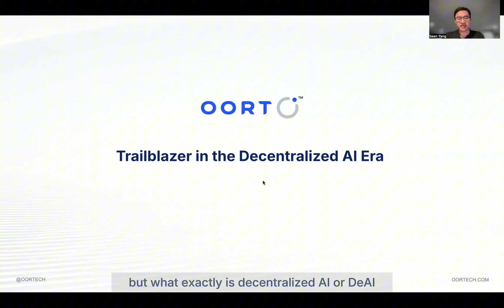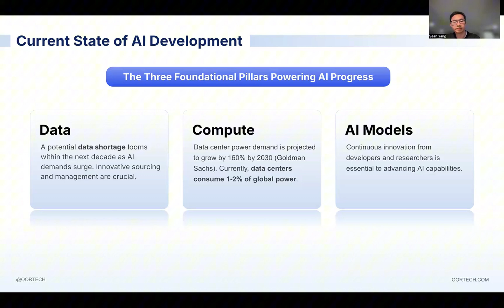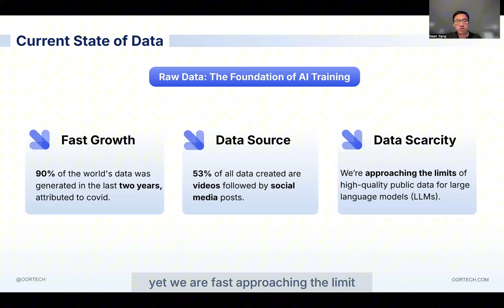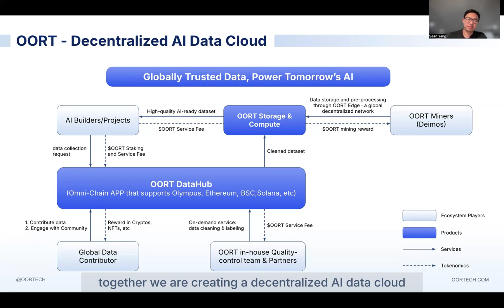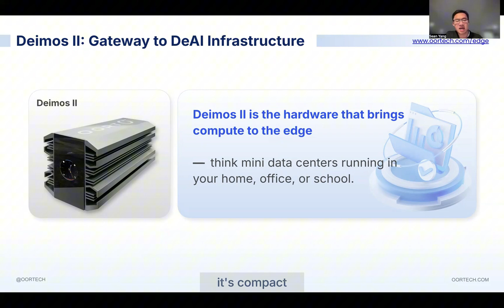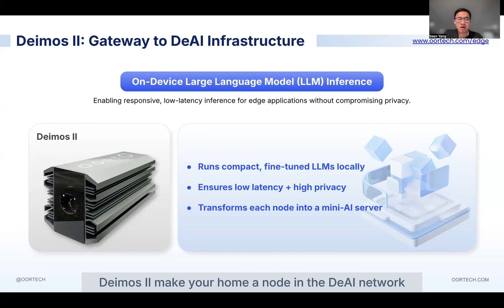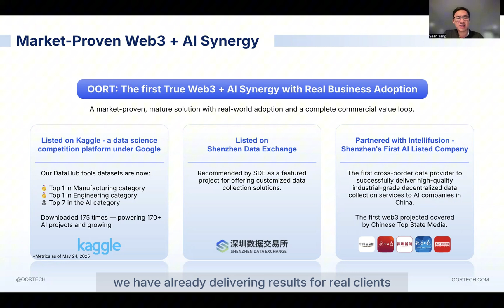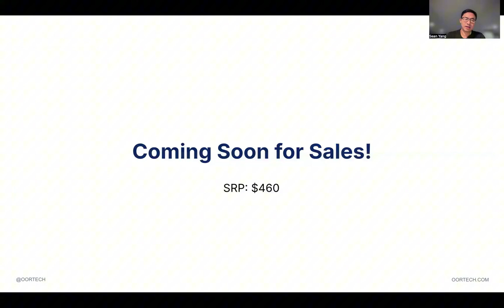Deimos II Launch | OORT’s Edge Compute Miner for Decentralized AI & Data Mining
Introducing Deimos II — OORT’s next-generation edge compute device, built to power our decentralized AI data cloud.

Built on the Olympus Protocol and fully integrated with OORT DataHub, Deimos II enables on-device LLM inference, real-time data processing, and $OORT mining — all from the comfort of your home or office.

In this video, OORT co-founder Sean Yang unveils how Deimos II transforms everyday users into active contributors of the DeAI (Decentralized AI) movement — earning rewards while helping shape the future of AI.

🔑 What you’ll learn:
What is Decentralized AI (DeAI) and why it matters
How OORT is building decentralized AI infrastructure
How Deimos II powers edge computing for AI data workloads
How to mine $OORT by contributing compute power
The growing global adoption of OORT Deimos and DataHub
How to join the Deimos II presale and start earning

Presale Price: $430 | Retail: $460
Stake 6,000 $OORT to earn up to 12,000/year

Think DeAI. Think OORT.